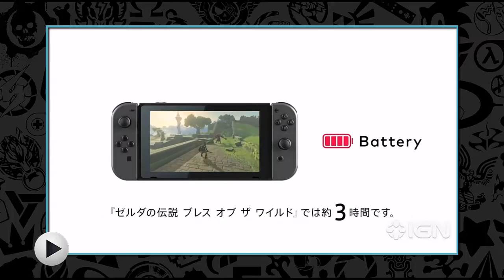O futuro dos exclusivos do Xbox, Tudo sobre o Switch e mais... 14/01/2017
Mais um Update Semanal! No vídeo da semana, você vai ver tudo sobre o novo console da Nintendo, o Switch. Os detalhes do cancelamento do Scalebound e mais...